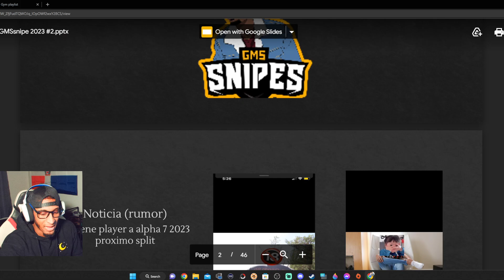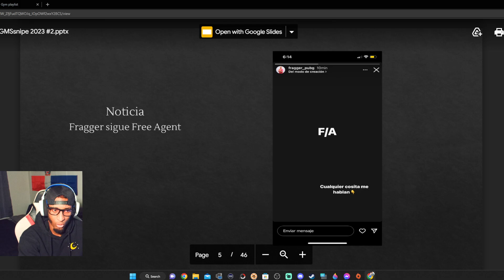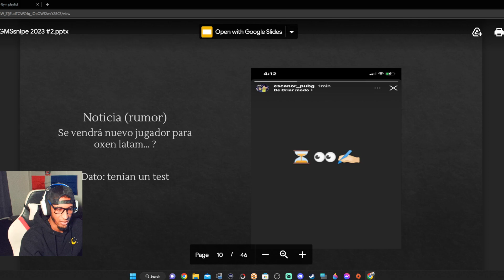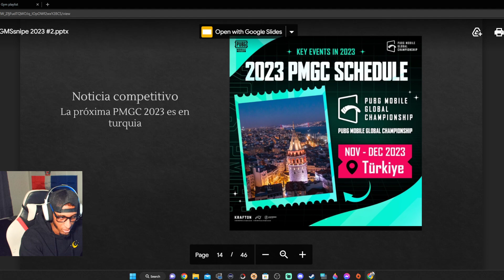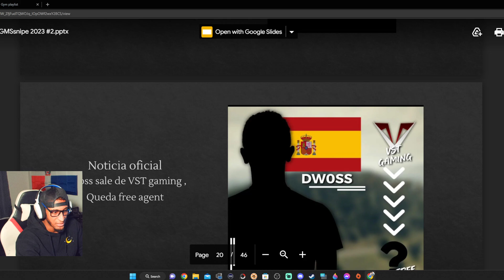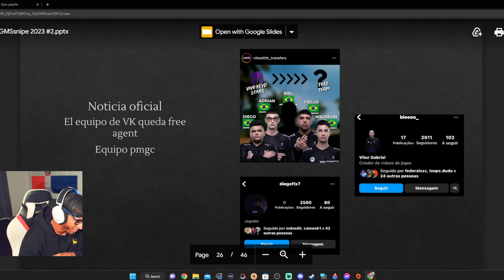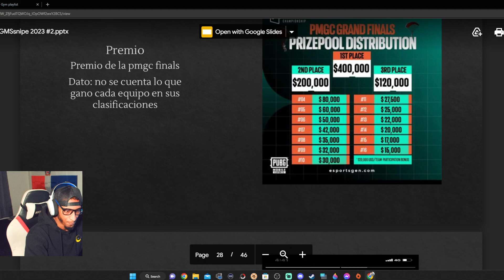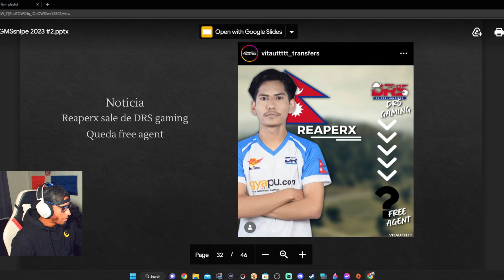NOTICIAS EN MINUTOS DEL COMPETITIVO CON GMSSNIPES (CARRILHO SE VA DE ALPHA7) Y MAS PUBG MOBILE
VIDEO ORIGINAL